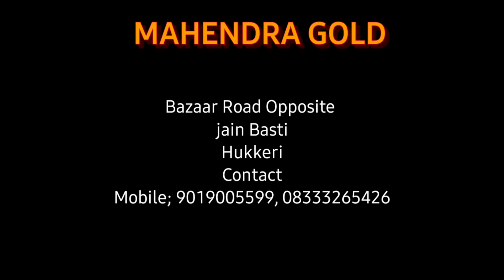ಪಂಚಮಸಾಲಿ ಮಿಸಲಾತಿ ಕುರಿತು ಲಕ್ಷ್ಮೀ ಹೆಬ್ಬಾಳ್ಕರ ಹೇಳಿಕೆ belgaum 20-12-22